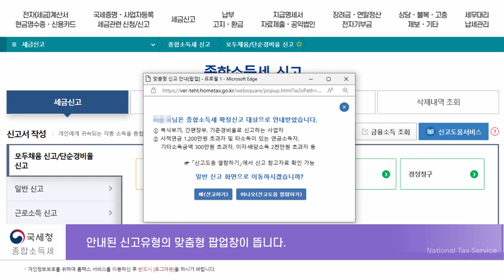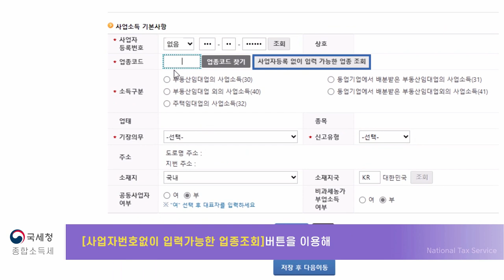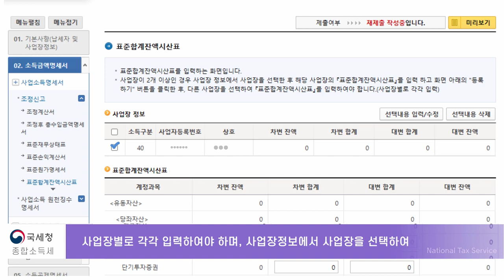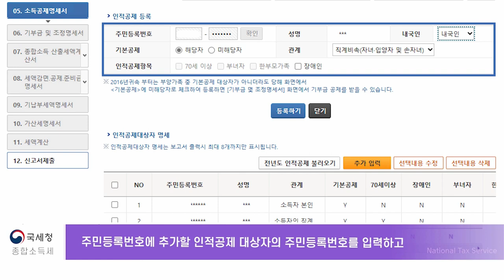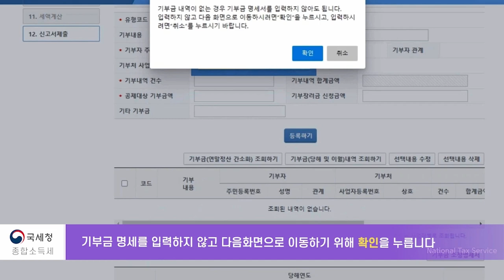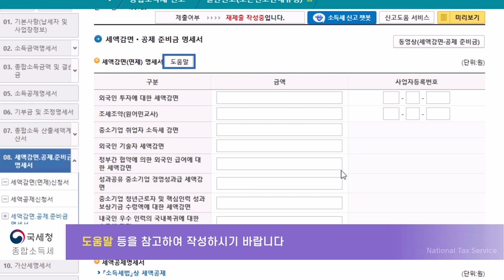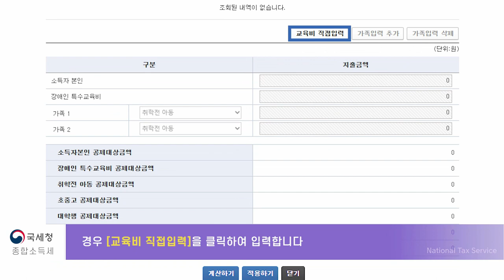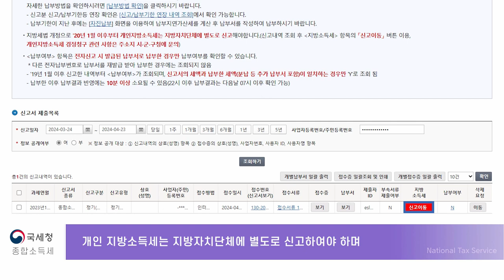5월 종합소득세 쉽게 끝내기- 복식부기 의무자용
2024년도 5월 종합소득세 전자신고 방법
복식부기 의무자 용

4K HD  Free Stock Footage Videos - No Copyright | Self-produced Video